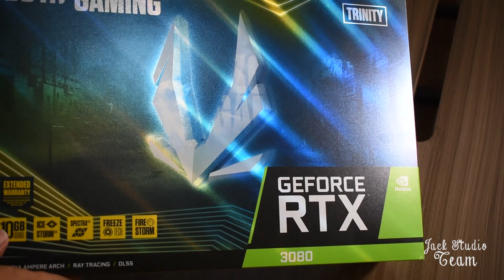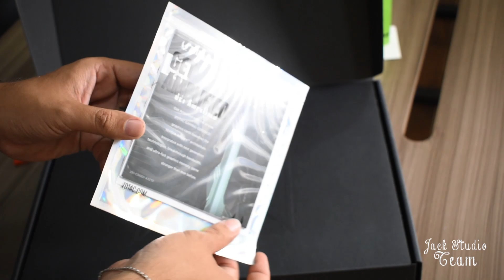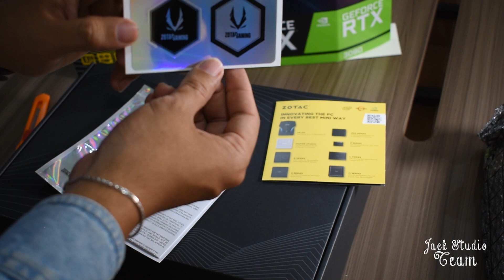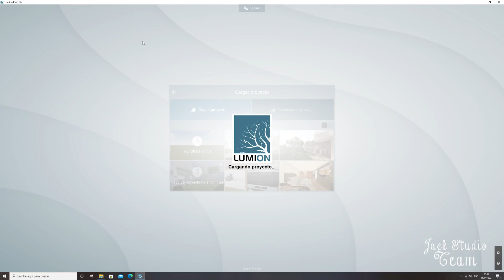RTX 3080 ZOTAC TRINITY UNBOXING Y REVIEW PARA RENDER MODELADO 3D Y GAMING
▼GRACIAS▼
▼ARMA TU PC PARA DISEÑO Y ARQUITECTURA CON NOSOTROS▼🖥️